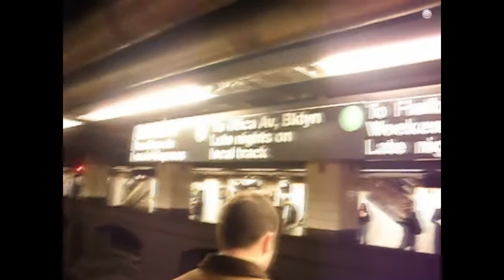Road trip USA November 2010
Trip from San Francisco to LA, San Diego, Phoenix and New York. 10th to 22nd of November 2010.
Locations: Stanford campus, the Big Sur, Highway 1, Santa Monica, Los Angeles, Long Beach, Huntington, San Diego, Imperial Beach, Yoshua Tree National Park, Phoenix, Scottsdale Shooting Range, New York.